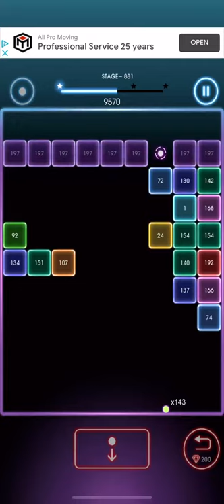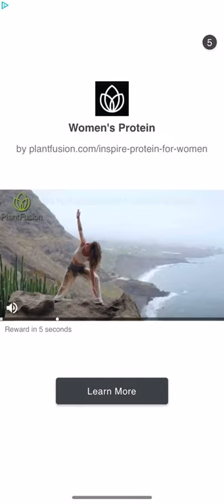Bricks Breaker Quest Level 881